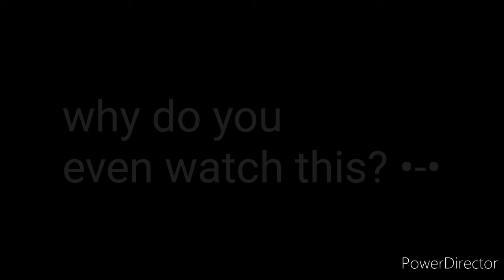Won't Bite meme (cringe and lazy)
Why do you even watch this cringe video? •-•